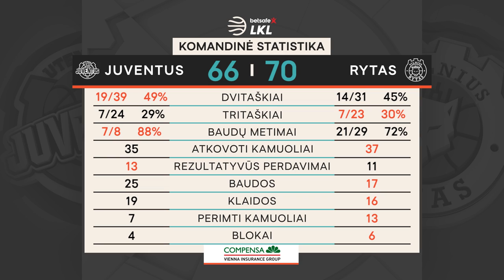„Betsafe–LKL“ rungtynių apžvalga: „Juventus“ - „Rytas“ [2020-02-29]